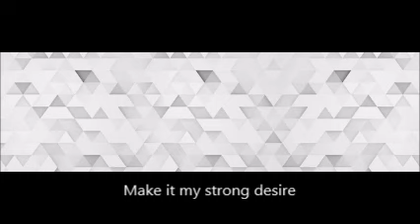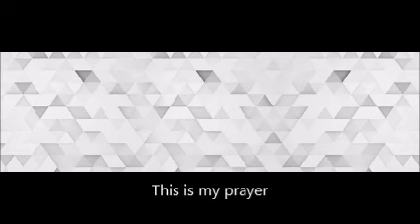To Keep Your Lovely Face | Bob Fitts (lyric video)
To Keep Your Lovely Face
Author: Graham Kendrick

Ever before my eyes
This is my prayer
Make it my strong desire
That in my secret heart
No other love competes
No rival throne survives
And I serve only You